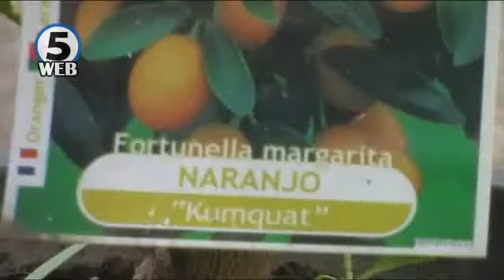Кумкват - овошје што го има на Сицилија, Крф, во Шпанија и во Штип!